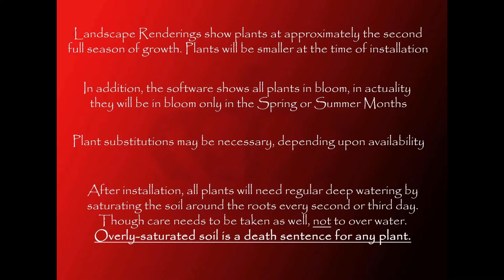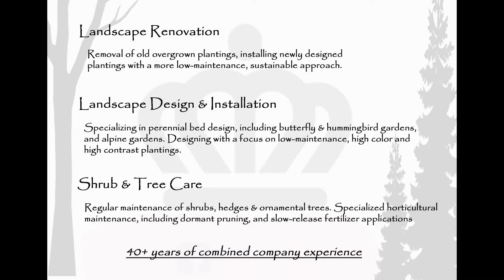Landscape Design Millbridge Landau Rd